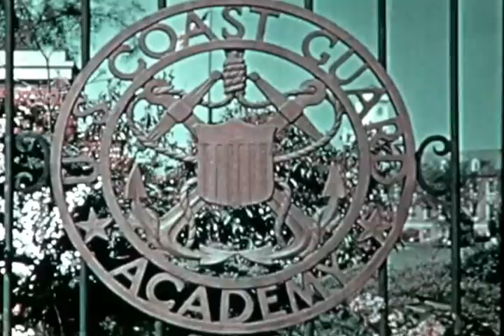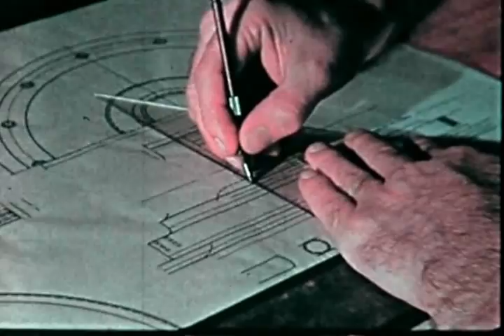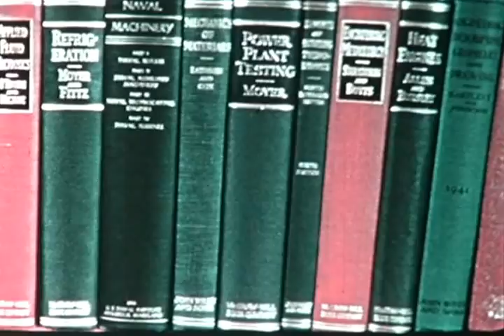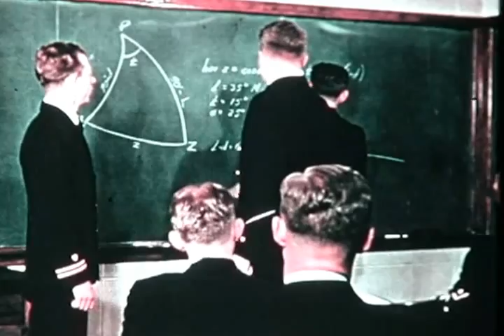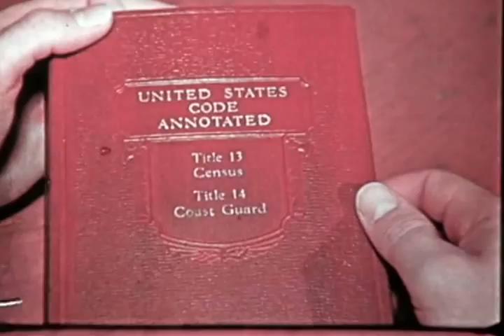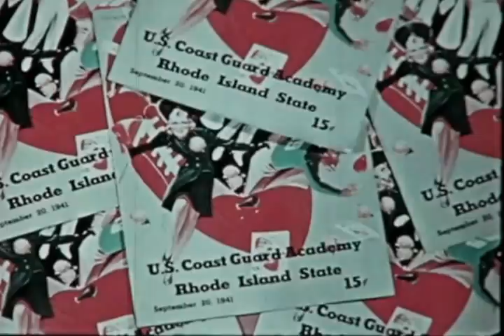F-0715 U.S. Coast Guard Academy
USCG film est. 1950's                        color/sound/20:59 min